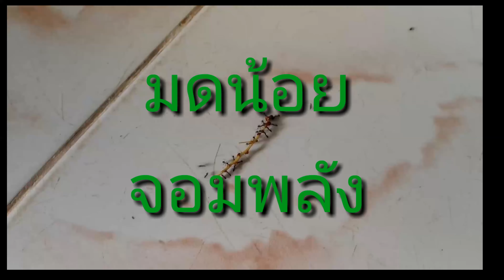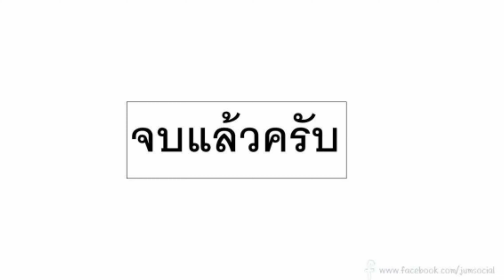มดน้อยจอมพลัง